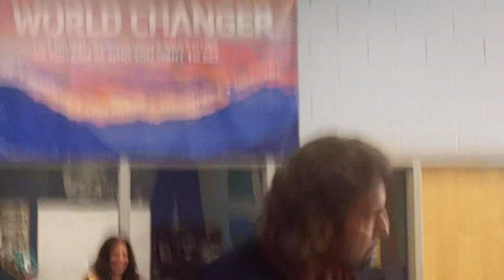Anthony Castellano - Okay watch a beautiful video NOW : PL Click the link or poto : && ENJOY:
Anthony Castellano  - Okay watch a beautiful video : PL Click the link or poto :  && ENJOY: